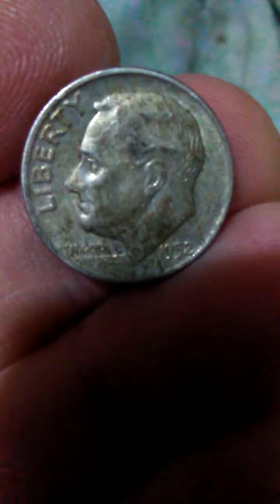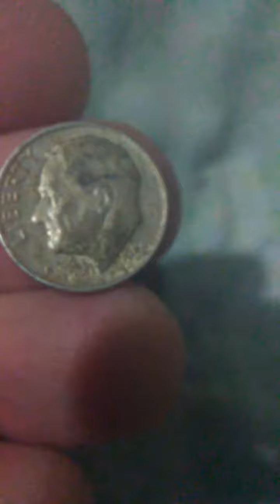Amazing Coinstar Finds #2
This is a video about finding some amazing coins at a coinstar machine